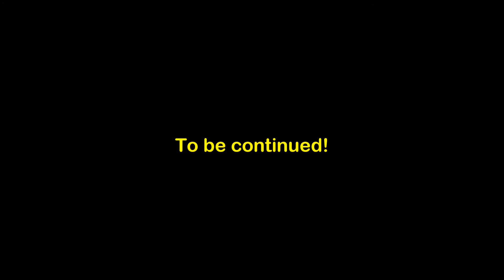Drama In The Flower Pot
Will those tiny insects eat the Ladybug?